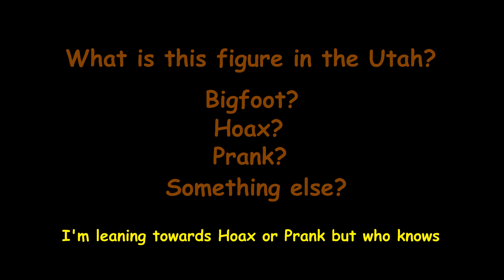Bigfoot Sighting Near Sundance Utah | Enhancement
Another interesting video of a possible Bigfoot from Utah. I have attempted to enhance the video.